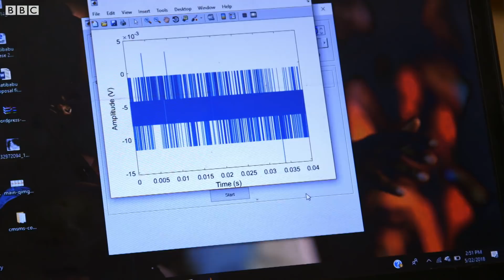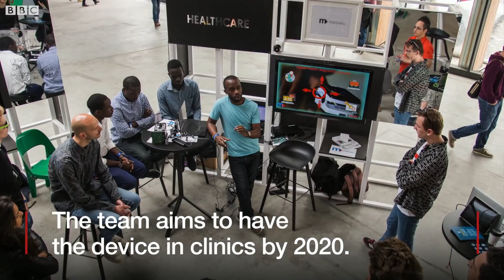Could this be a game changer in the fight against Malaria? - BBC News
Ugandan inventors have come up with a way to test malaria without drawing blood.
The low-cost, reusable Matibabu device is being billed as a ‘game changer’ because it has the potential to diagnose malaria far more quickly than many other methods on the market.